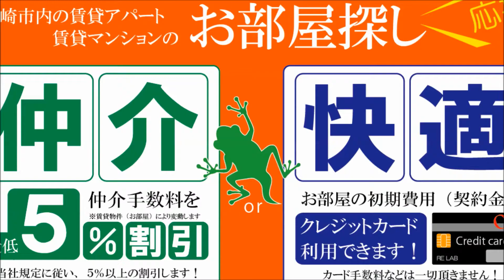宮崎市 賃貸 南宮崎周辺2ＤＫ駐車場込み シャンテひえだⅡ203号【不動産のリーラボ】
宮崎市赤江飛江田2ＤＫ賃貸物件。シャンテひえだⅡ 空室情報